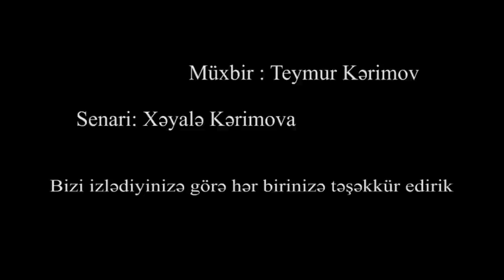"Bircə əhdim var, kaş ki, əsgərlərimiz o dığanın birini mənim yanıma gətirə"-KƏLBƏCƏR SAKİNİ